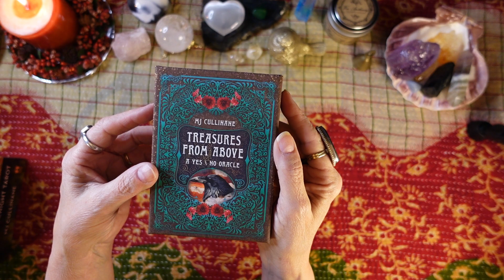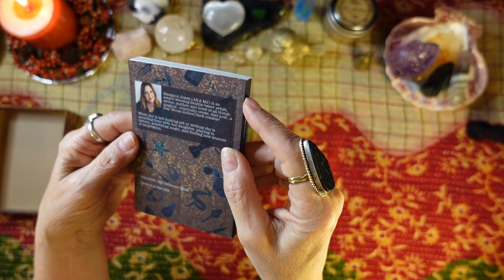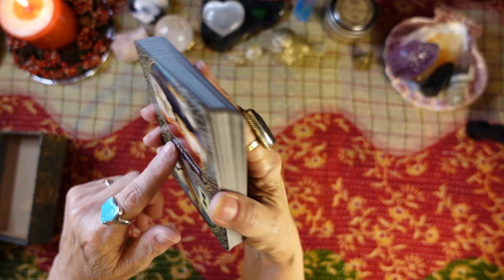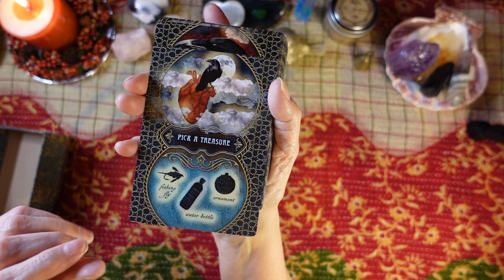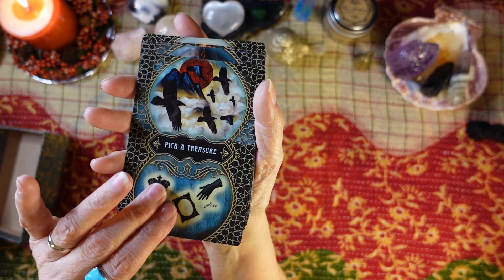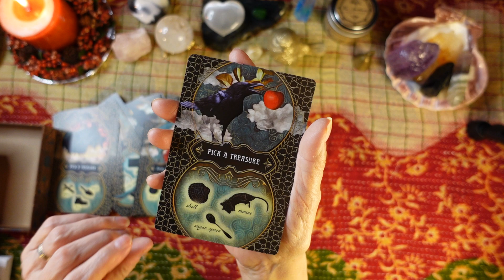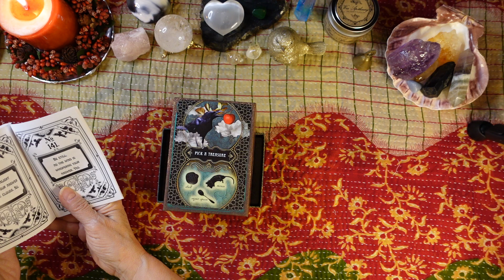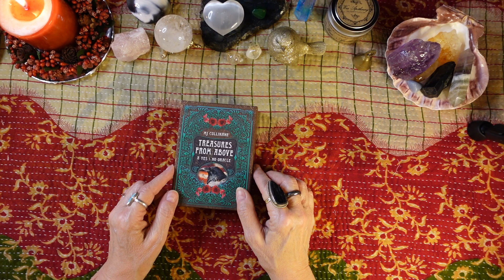JUST RELEASED - TREASURES FROM ABOVE - A YES/NO ORACLE by MJ Cullinane!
I could not wait to get M.J. Cullinane's brand new oracle deck, which was just released last week, at the end of November, 2022!  I hope you love it as much as I do. This may be my favorite of all of her decks because it's so unique. As she states on the back of the box, "sometimes in the pursuit of clarity we just want a yes or no answer." Amen to that!
It's free! And please let me know if there are any other deck reviews or divination-related videos you'd like to see!
You might also enjoy my Facebook Group, Ten Pentacles Tarot and Divination 101. It's free, too, and we'd love to have you!